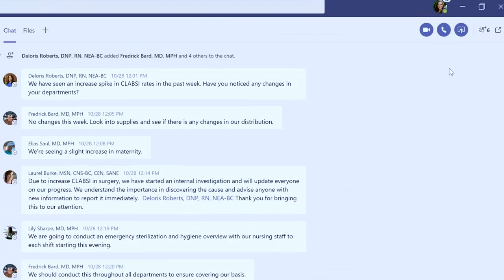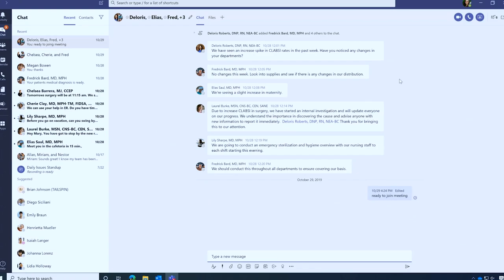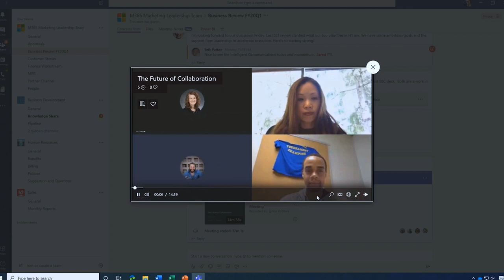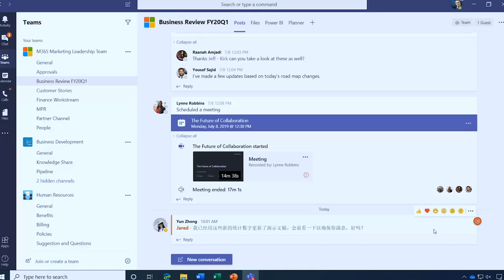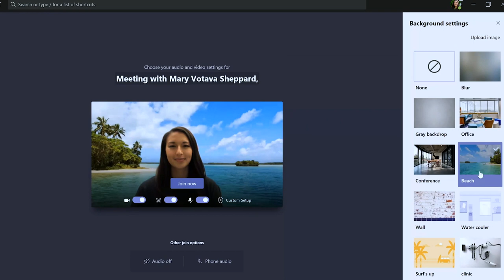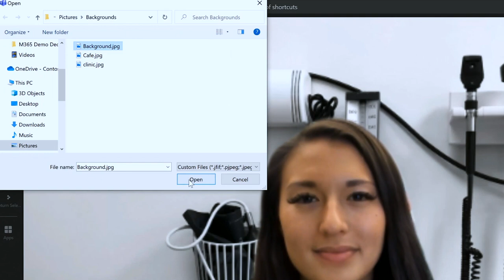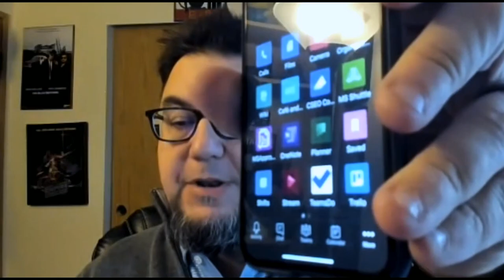Microsoft 365 Knowledge Series Episode 4: Teams and the Hub for Teamwork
This week, we are going to look exclusively at Microsoft Teams, the chat-based workspace that has evolved in just three years to become a hub for teamwork for tens of millions of people. Joining Paul Thurrott and Steven Rose this week is Christopher Bryan, Product Marketing Manager - Microsoft Teams.